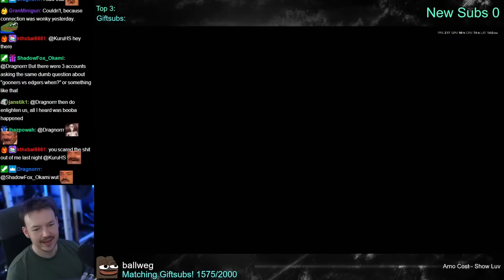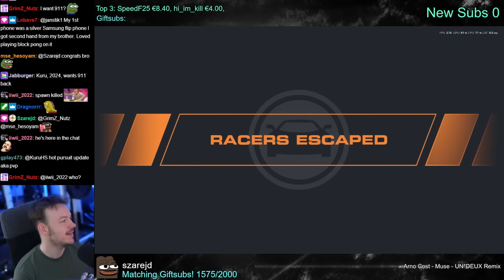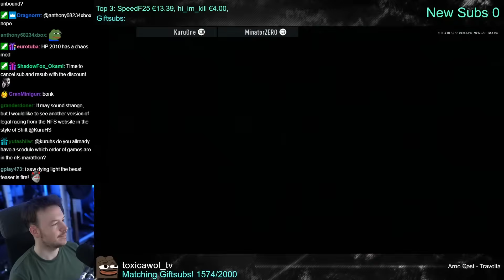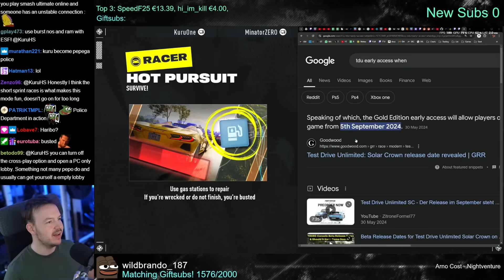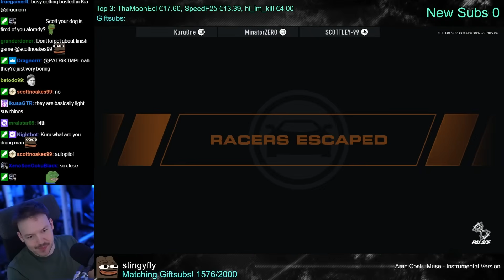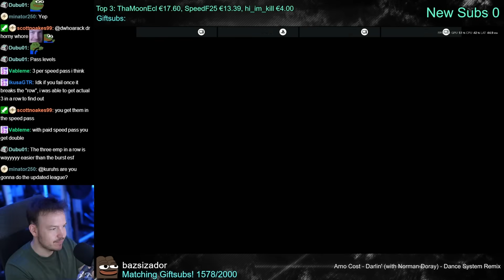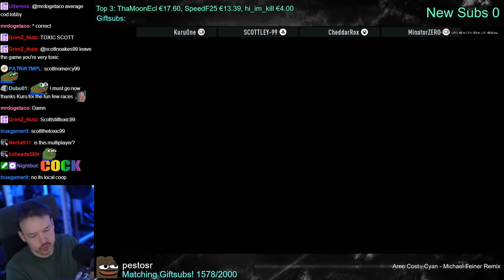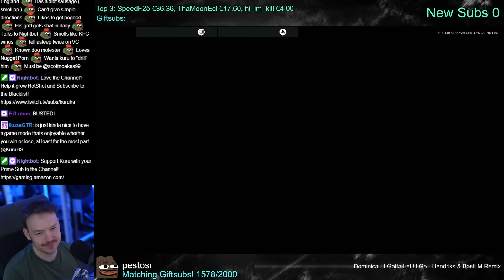Hot Pursuit is back, but is it good? NFS Unbound Vol.8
Let's checkout new NFS Unbound update

Video edited by:@Zakon_by